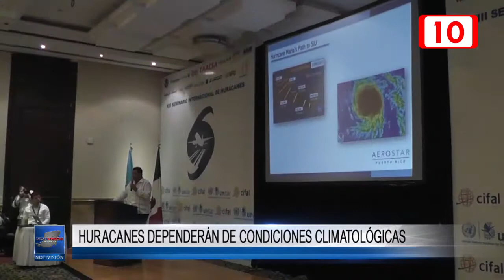Número de huracanes dependera de condiciones climatológicas